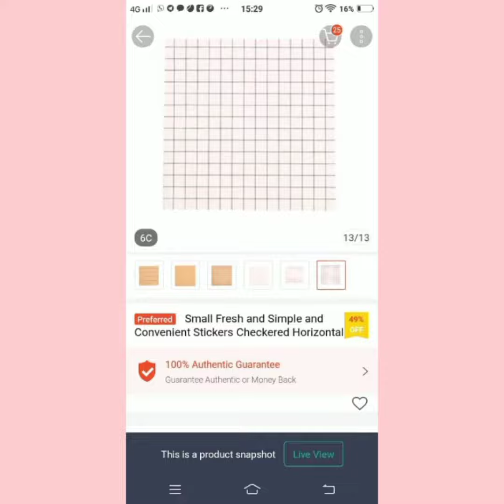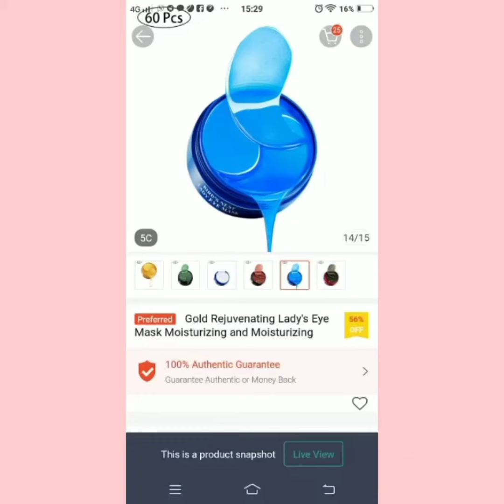Unboxing Belian Di Shopee❤❤❤